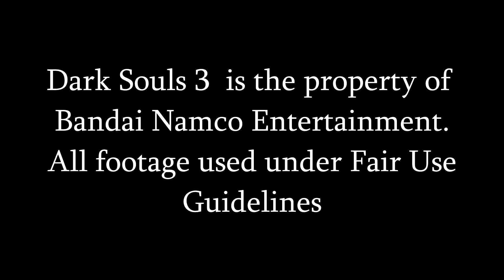Dark Souls 3 Blind - 44 - Mind Completely Blown!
Like, all over the walls; that blown!